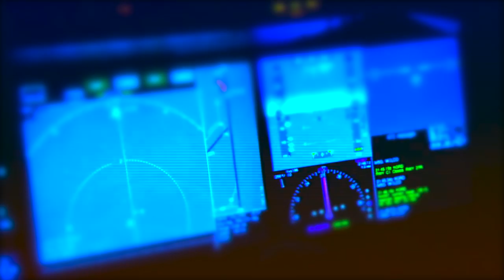THE NIGHT FLIGHT ORCHESTRA - Aeromantic Pt.4 - Take Off (OFFICIAL TRAILER)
Very soon, flight “Aeromantic” will be arriving! The count down to Feb 28 is well underway, and THE NIGHT FLIGHT ORCHESTRA today release pt.4 of the “Aeromantic” trailer series featuring guitarist David Andersson. Hold tight for more!

"Aeromantic" was recorded at the Nordic Sound Labs using the same drum kit that was used during the recordings of ABBA's 1980 mega album »Super Trouper«!

TNFO live:
"The Aeromantic Experience"
w/ ONE DESIRE
06.03. UK London - Islington Assembly Hall
07.03. D Bochum - Matrix
08.03. F Paris - La Machine du Moulin Rouge
09.03. F Toulouse - Le Metronum
10.03. E Madrid - Mon
11.03. E Barcelona - Salamandra
12.03. F Lyon - CCO Villeurbanne
13.03. CH Buchs (SG) - Krempel
14.03. CH Pratteln - Z7
15.03. I Milan - Legend Club
16.03. D Aschaffenburg - Colos-Saal
17.03. D Hanover - MusikZentrum
18.03. NL Nijmegen - Doornroosje
19.03. D Hamburg - Markthalle
20.03. D Munich - Backstage (Werk)
21.03. A Vienna - Szene
22.03. H Budapest - Dürer Kert
24.03. D Saarbrücken - Garage
25.03. D Mannheim - MS Connexion Complex
26.03. D Leipzig - Hellraiser
27.03. D Nuremberg - Hirsch
28.03. D Berlin - Columbia Theater

"The Aeromantic Experience"
w/ special guest
02.04. S Stockholm - Nalen
08.04. S Gothenburg - Trädgår'n
10.04. S Helsingborg - The Tivoli

18.04. A Salzburg - Wildstyle & Tattoo Messe
01.05. N Kopervik - Karmøygeddon Metal Festival
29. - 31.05. D Gelsenkirchen - Rock Hard Festival
06.06. CZ Pilsen - Metalfest Open Air
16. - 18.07. FIN Laukaa - John Smith Rock Festival
06.08. UK Derby - Bloodstock Open Air
11.09. USA Atlanta, GA - ProgPower USA *SOLD OUT*